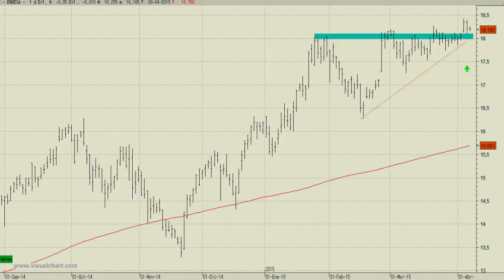Vídeo análisis técnico de Endesa